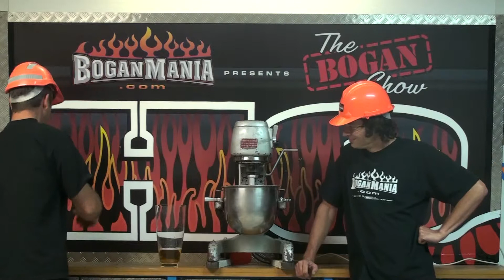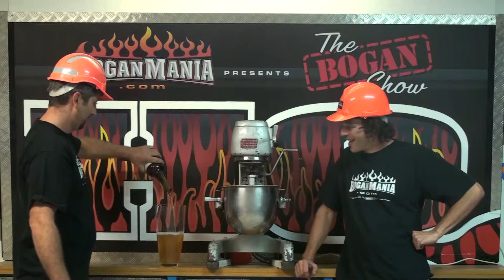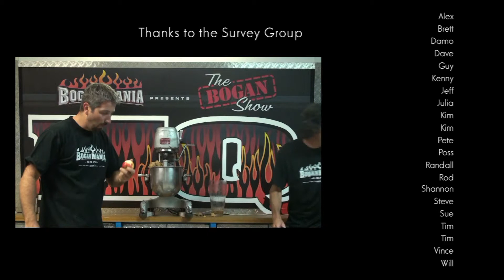Remastered: The Bogan Show - Intake Part 3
What food do bogans eat?
what alcohol does a bogan drink?
what is your favourite junk food?